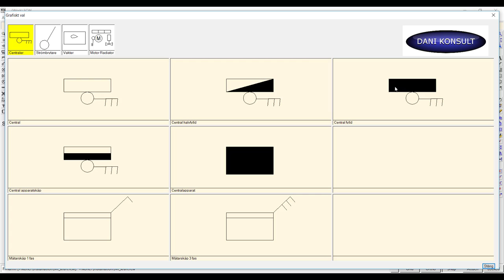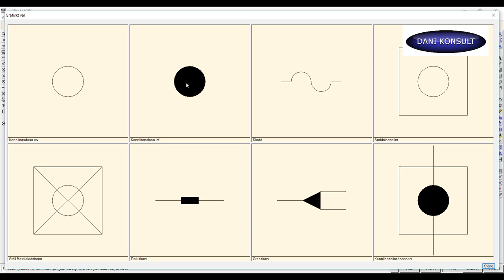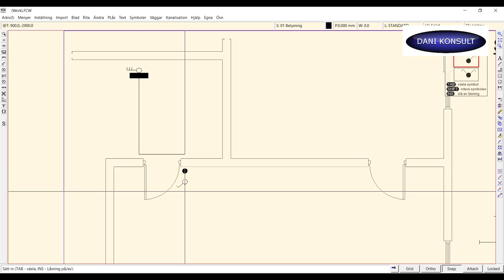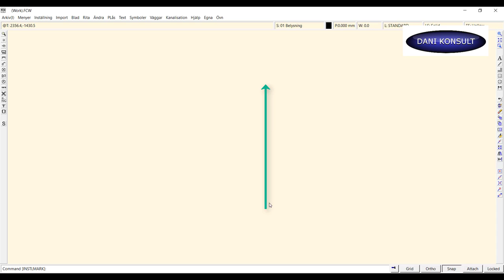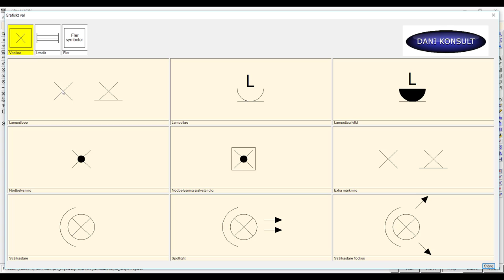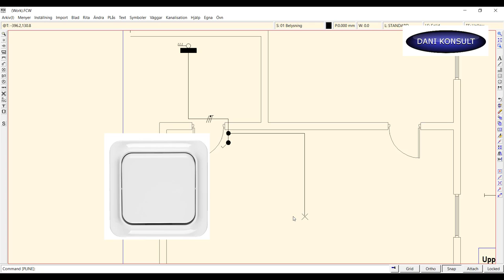Cad del 2 enpolig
Installations ritning. Belysnings grupp med en enpolig strömbrytare.